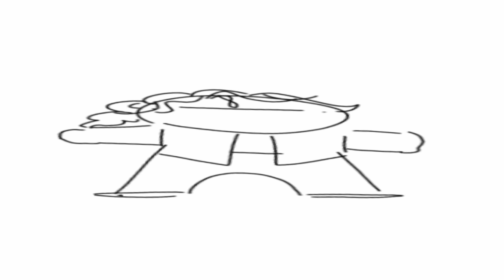Hamilton in a Nutshell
I've been sat in bed for four hours straight finishing it up 👌🏻